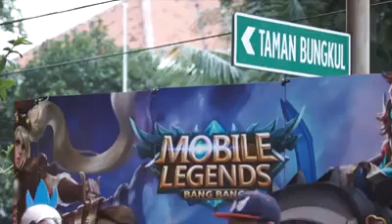Mobile legends go to surabaya,cosplay city tour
Seru banget! Mobile legends cosplay asyiiik